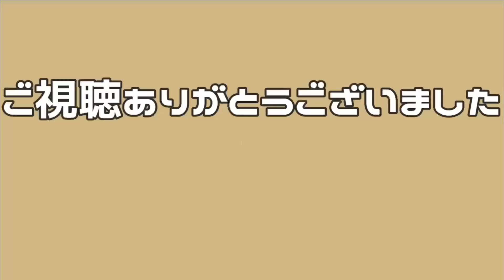【wedding plan】各方向にツッコミ所が多すぎる。！一旦パイスカ結婚おめでとう！ EP.1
幸せになれよおおおお！！ぱゆれもなぁぁぁ！！
盛大な結婚式待ってるぞおおおおお！！！！！！

p.s.
opの所ひまわり消し忘れたmewくんぽいの見せたかったのに見づらいじゃんこんなんえええん！

先日はイベントの方に出させて頂いて、バチばちに緊張したわけですが。
そんなイベントの配信アーカイブがあるそうなので皆様に是非ご覧になって頂ければいいなと！
みんなが知ってるタイドラマのOSTが生演奏生歌で聴けちゃいますyo⭐️
お支払いいただければURLが送られるそうです！ぜひ！^^